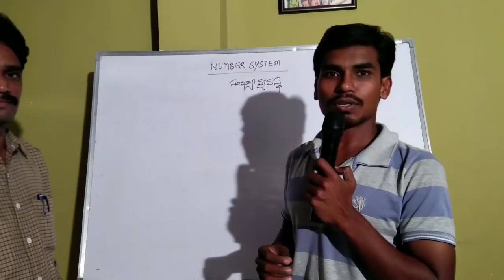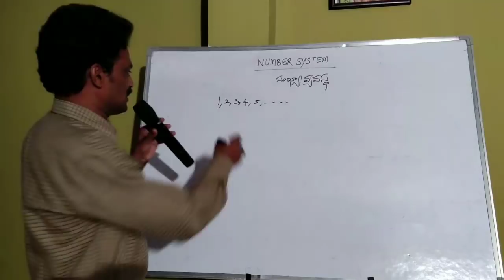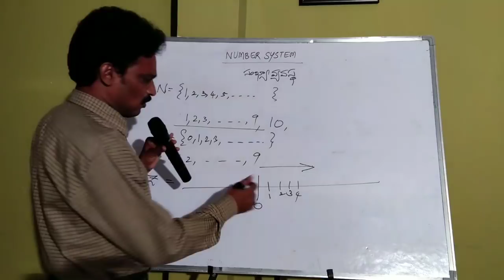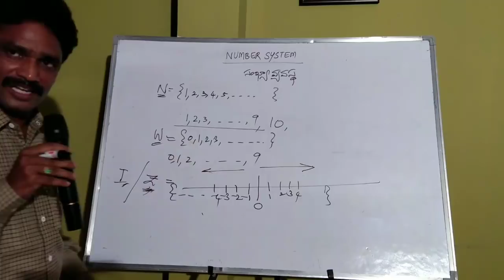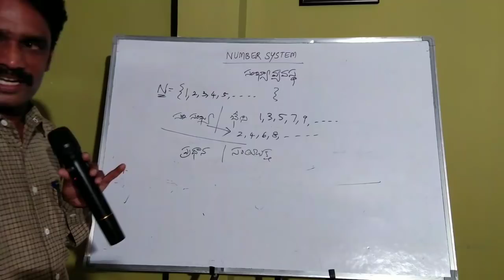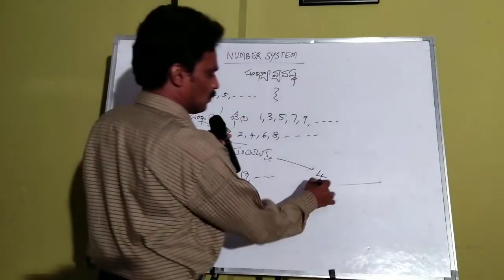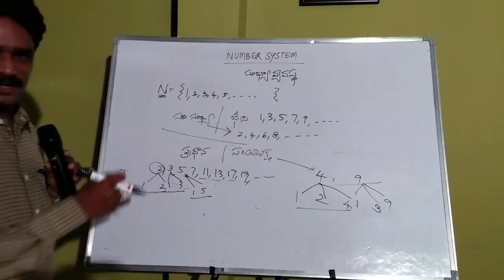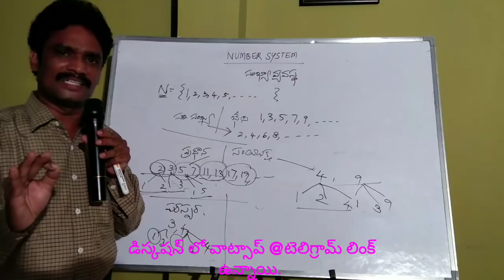Number system -1 by sreenu sir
RRB/NTPC-2 what's app#